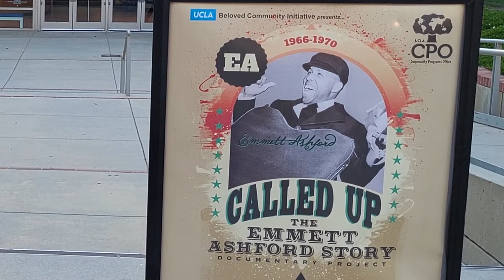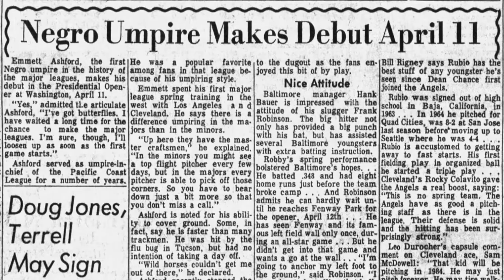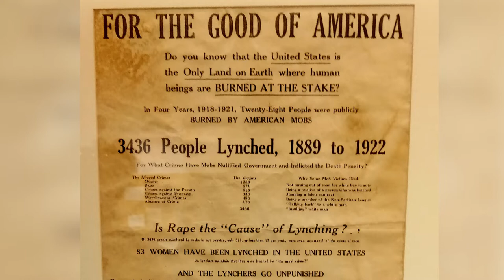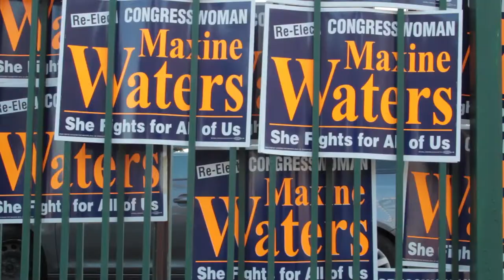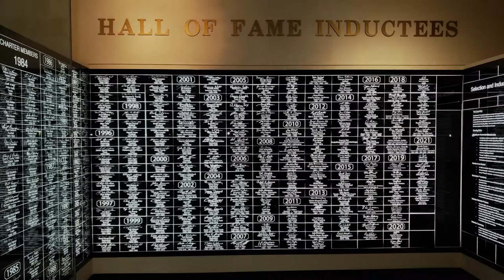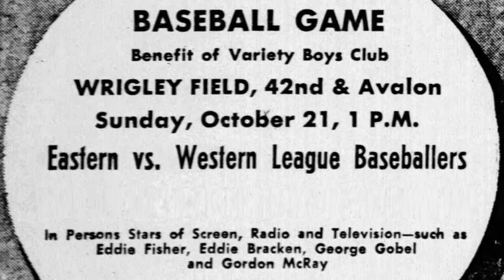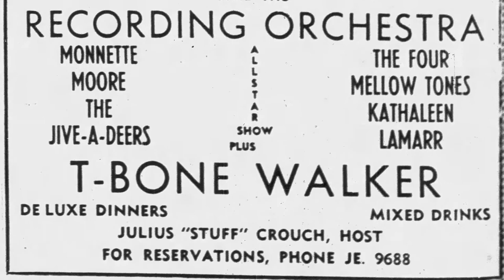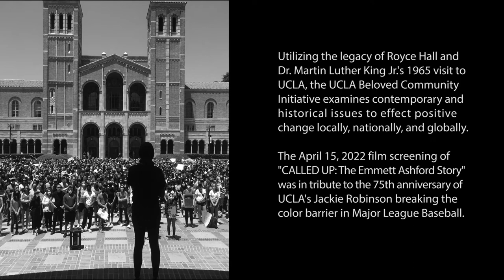CALLED UP (UCLA Documentary Screening)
A video presentation of the CALLED UP: The Emmett Ashford Story documentary screening for UCLA's "Beloved Community Initiative" week-long event celebration honoring Martin Luther Jr. and Jackie Robinson.  The screening by filmmakers Raymond Bell and Doug Harris was held at the UCLA's Athletics Hall of Fame on Jackie Robinson's 75th anniversary of his debut in Major League Baseball.